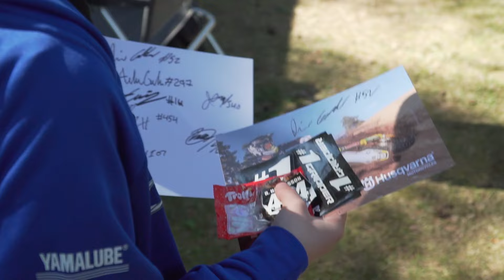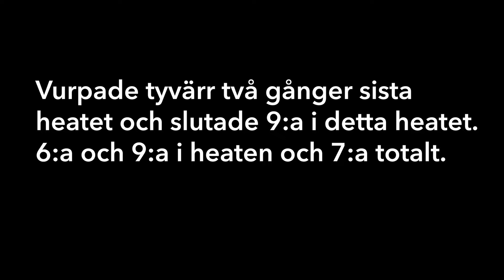MXSM Landskrona RD1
Hej och välkomna till en ny video!

Säsongen är igång på riktigt och första deltävlingen är avklarad! Bra starter, för många vurpor och halvbra körning..

Liamhanstrom454
Tindrajohansson556